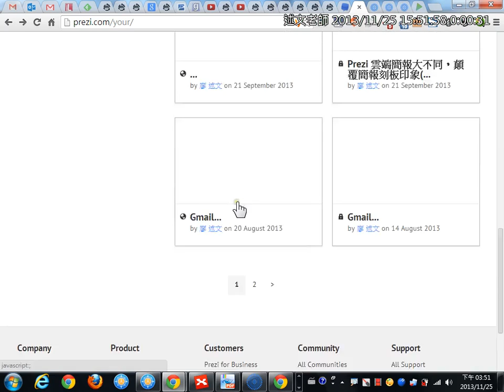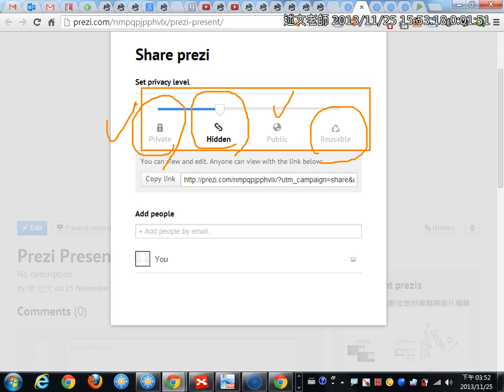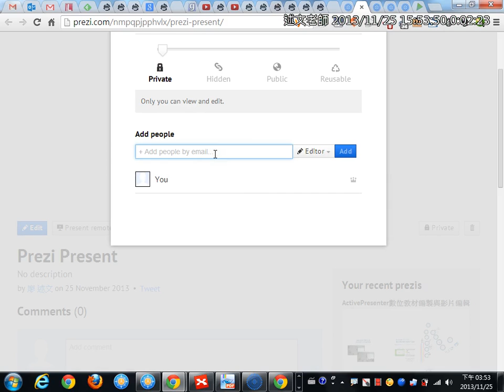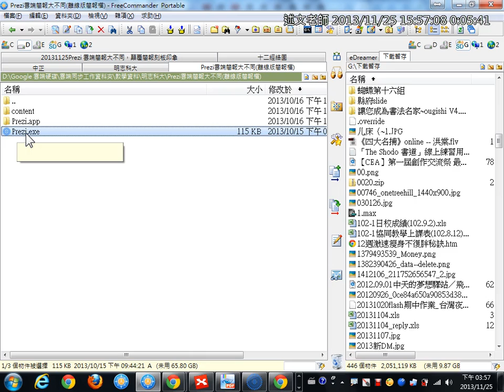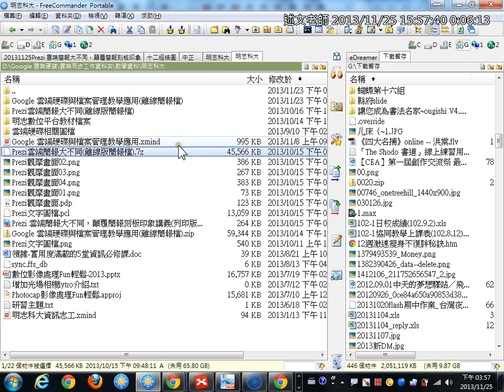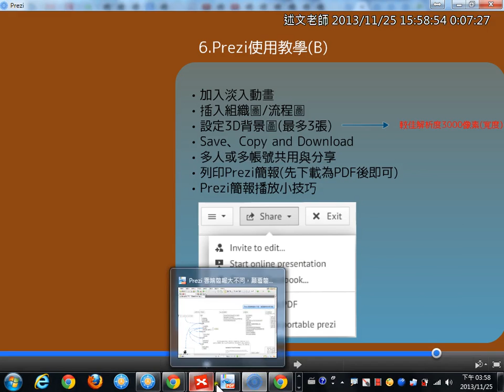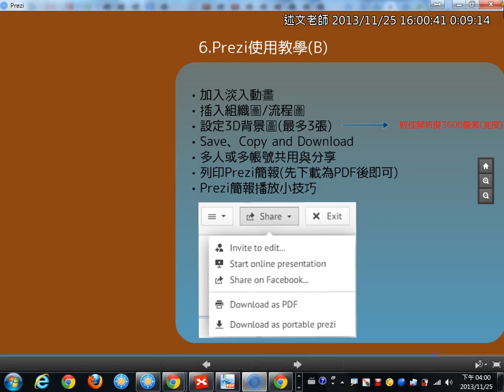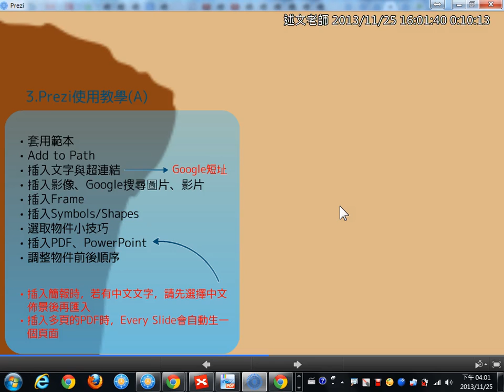14Prezi簡報的權限設定、離線簡報下載、PDF檔下載